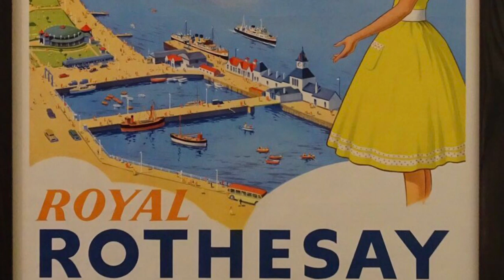Day trip to Mount Stuart, Isle of Bute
Day Trip to Isle of Bute
Ever wondered if Mount Stuart is worth a visit? Is there much to see? If you do visit, allow a few hours to enjoy it all. Fantastic architecture, steeped in history, beautiful grounds, wonderful scenery, oh and the homemade scones are delicious too. I boarded the ferry from Wemyss Bay to Rothesay and cycled around the island. I spent sometime at Mount Stuart and could have stayed longer. This video gives you a snapshot of what there is to see there. I have included a few views of some of the Bays around the island, each worth a separate visit.
Getting to the Isle of Bute is by ferry, either Wemyss Bay to Rothesay or Colintraive to Rhudodach. Most people will arrive at Rothesay on the ferry from Wemyss Bay. The crossing is easy and the views on the River Clyde and shoreline are spectacular. Mount Stuart is one of the main attractions on the island, but there are also plenty of other places of interest well worthy of a visit as well. You will be spoilt for choice.